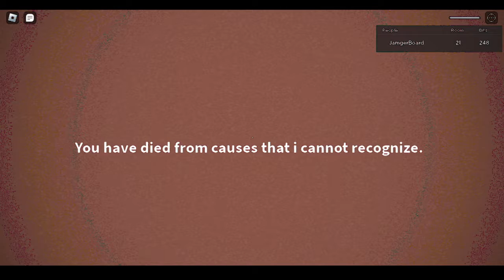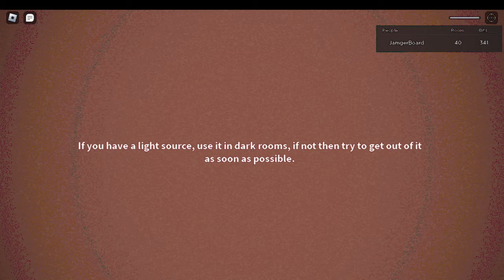DOORS FAN GAME... (ENDLESS DOORS😨)